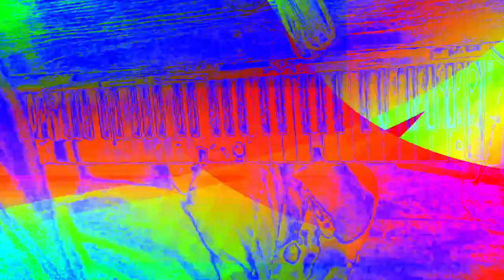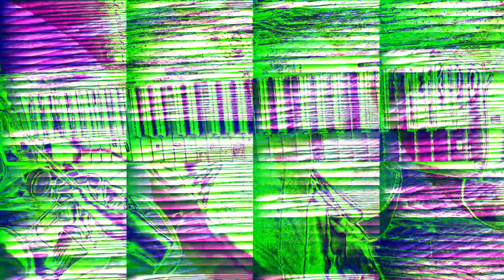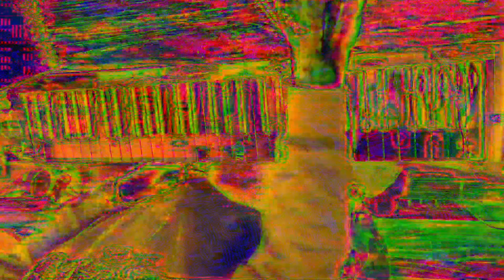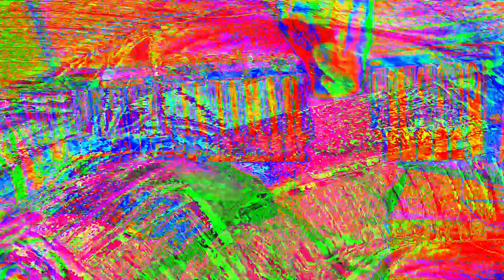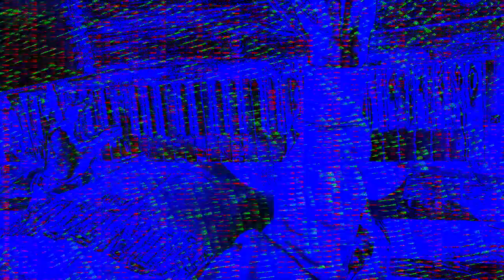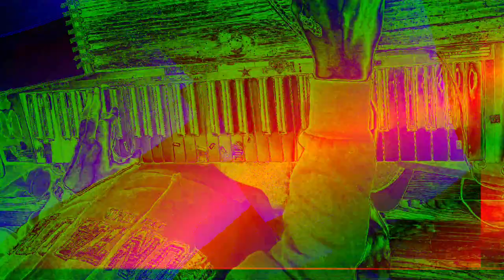[EPILEPSY WARNING] Movie 24 01 23 09h30m45s